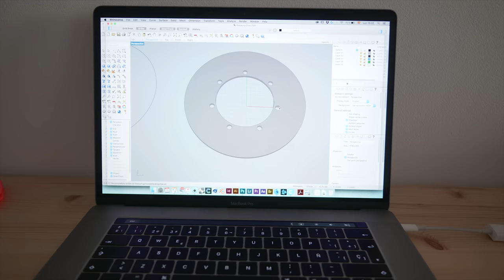MOTO CAFE RACER Y ALGO DE FOTOGRAFIA | VLOG 052 ʬ BARCELONA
Instagrams: @Piranoid.Official @KooltCreations @HugoMontal @ManyWavesLife
Mas info en --- MOSTRAR MAS

Para los FRESH MAILS que mucha gente esta ya recibiendo En el formulario solo pon tu nombre y mail y te enviare cosillas ;)

Localizacion:

Barcelona (ESPAÑA)

Un saludo,

Hugo Montal